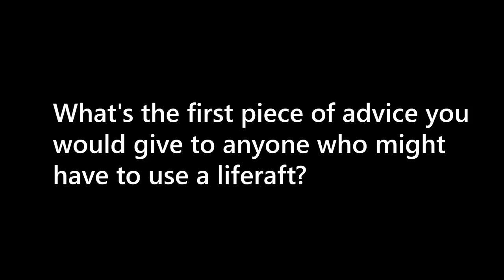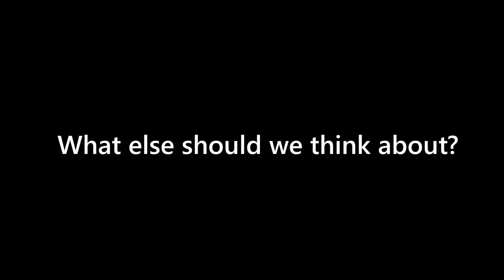How to survive in a liferaft? + How to be rescued! - FTB EXTRA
▶ HOW CAN YOU INCREASE YOUR CHANCES OF SURVIVAL AND BE RESCUED?

Imagine if the unthinkable happens and you have to ABANDON SHIP? What happens once you are in the liferaft? And how can you do everything to ensure a successful rescue?

This search and rescue pilot, with 25 years experience in the RAF now working out of Australia, explains his tried and tested tactics for liferaft survival and what you should do for a successful rescue.

There are four basic requirements for survival, in this order:
- Protection
- Location
- Water
- Food
But there's a lot more to it than that, so here's the full chat, we hope you find it useful.

Thanks very much to Kevin for being such a sport and giving up his time.

And thanks to all our FTB Mates for your continued support. ❤️

Liz, Jamie and Millie xxx

📚 FTB E-BOOKS:
1. HOW TO BECOME A LIVEABOARD CRUISER!
2. HOW TO BUY A BOAT!